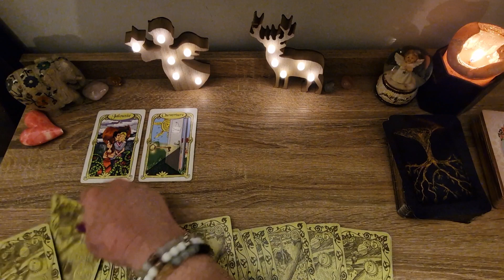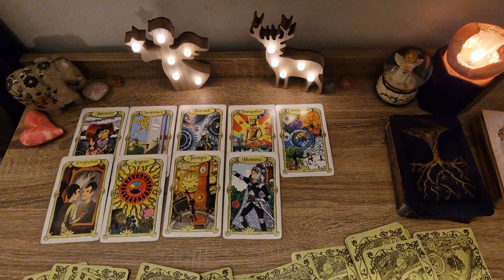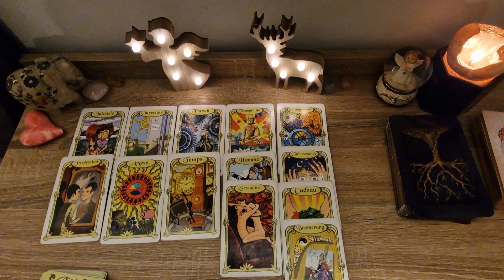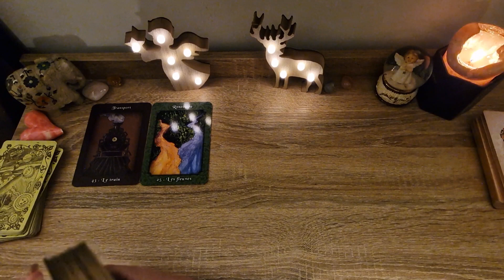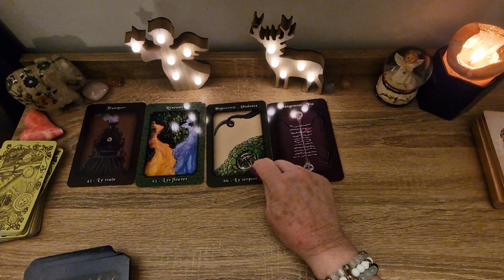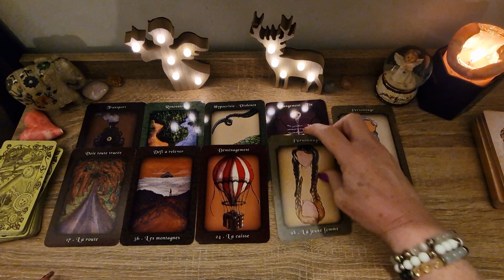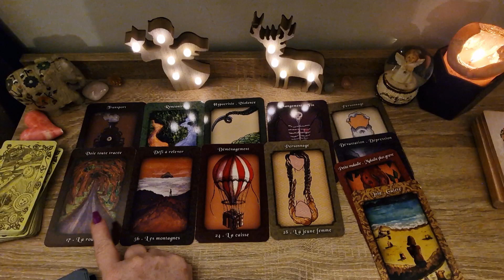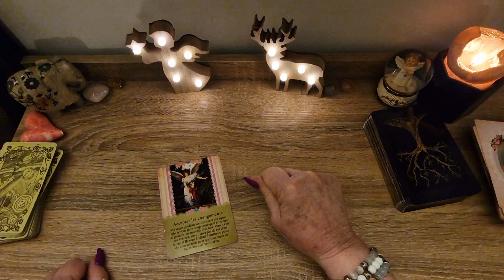les Balance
les Balances c'est à vous de joué